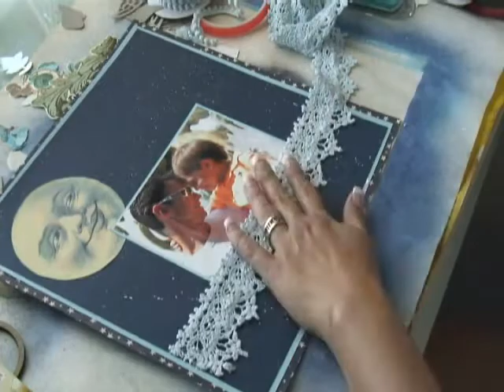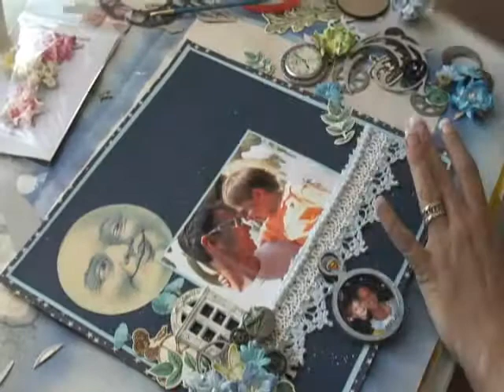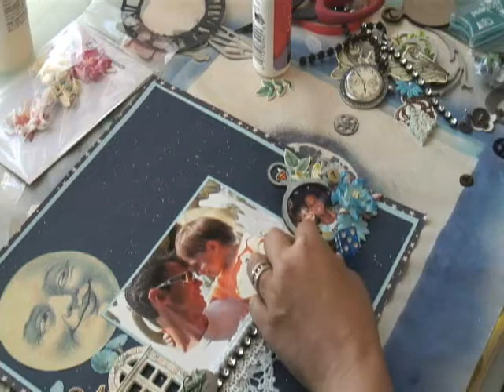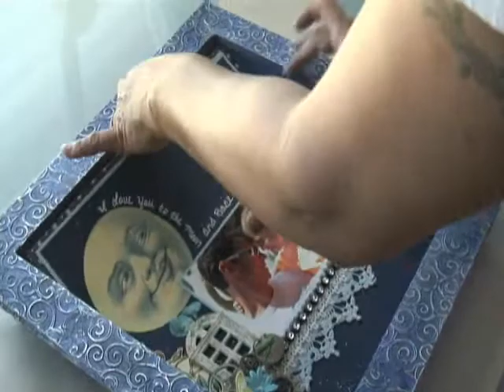I Love You To The Moon Fathers Day Layout/Mixed Media Shadow Box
Layout I did for my hubby for fathers day. Hope you enjoy